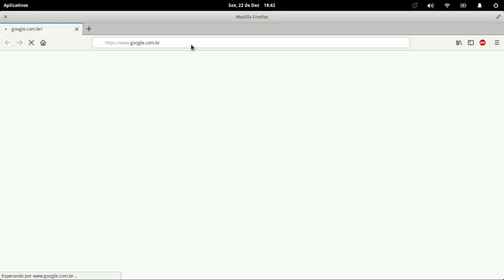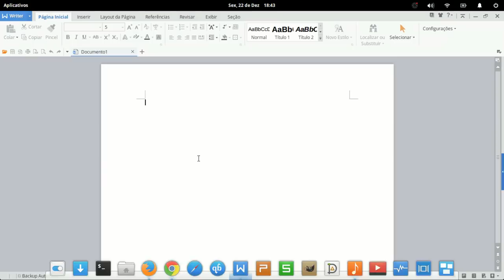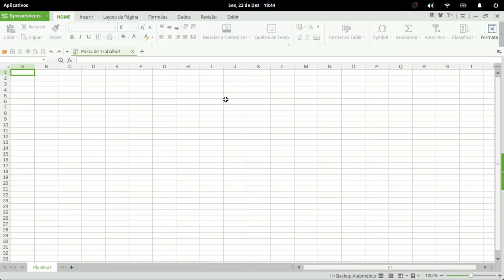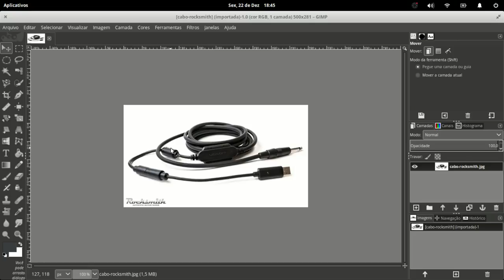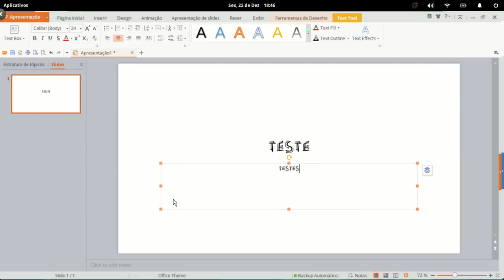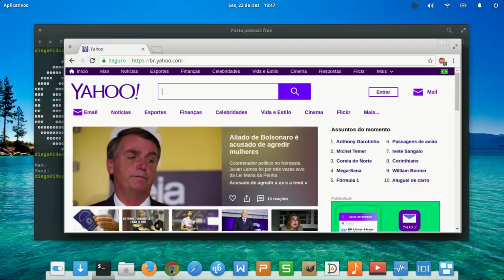Elementary OS arrasando corações no desktop